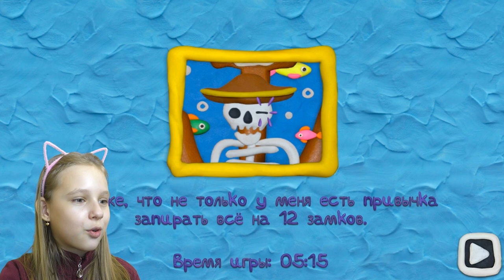КАК СНОВА открыть ЭТУ ДВЕРЬ КЛАД закрыт на 12 ЗАМКОВ! Рита ОДНА в ВОКРУГ СВЕТА 3ч!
КАК СНОВА открыть ЭТУ ДВЕРЬ? КЛАД закрыт на 12 ЗАМКОВ! Рита ОДНА в ВОКРУГ СВЕТА 3ч! Пластилиновая ИГРА видеоигры на канале Папа и Дочки Games.

Маргарита решила тоже поиграть в пластилиновое приключение Чудика и Лизы! Они отправились в отпуск, решили понырять и нашли там клад! Самый настоящий! Осталось забрать все сокровища себе! Но что это? Оказалось этот сундук с сокровищами закрыт на целых 12 замков придется Рите помочь семье чудиков открыть все замки!
Игра головоломка выполненная в пластилиновым стиле! Почки как игра Видо Лепка!